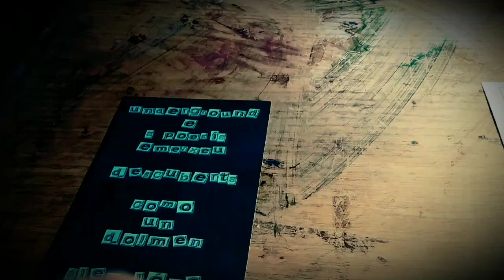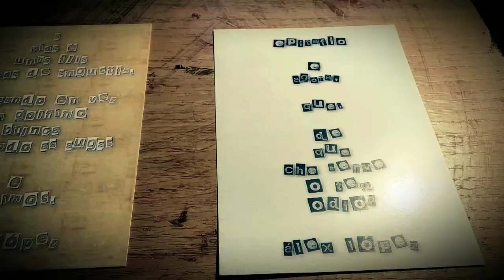Triloxía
Video DOGMA (Diretamente Gravado Dende o Móbil de Álex)